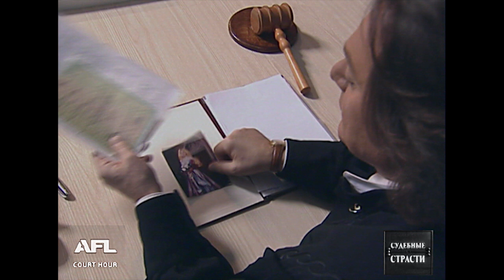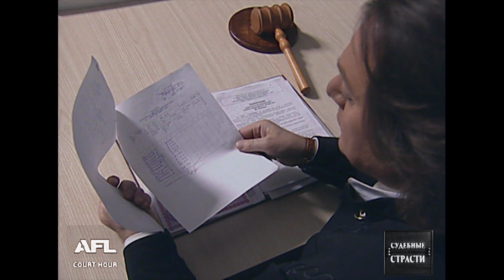Искусственность во внешности - Судебные страсти с Николаем Бурделовым!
Смотрите судебные разбирательства: 1. После первой брачной ночи. Женщина нарастила волосы, изменила цвет глаз, и вложили в бюстгальтер силиконовые протезы для того, чтобы выйти замуж. Именно это и стало причиной насмешек мужа в ее адрес после первой брачной ночи. 2. Протрезвел. Страдая от беспробудного пьянства мужей жены готовы пойти на должностное преступление. Кассир выдала зарплату сотрудника его жене. 3. Записная книжка. Вернувшись домой с дачи женщина обнаружила на своем балконе погром. Под разбитыми банками хозяйка нашла записную книжку, в которой среди списка клиентов она обнаружила фамилию и адрес соседа.

"Судебные страсти" - это телевизионный проект, произведенный по формату компании АФЛ Продакшнс. Самые скандальные дела, самые жестокие истцы, самые наглые ответчики - в программе Судебные страсти с Николаем Бурделовым!